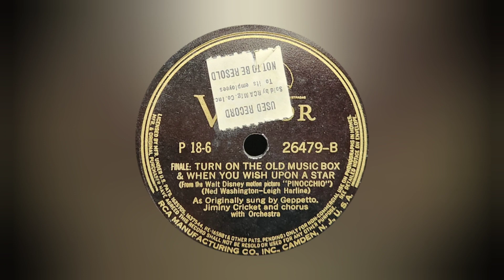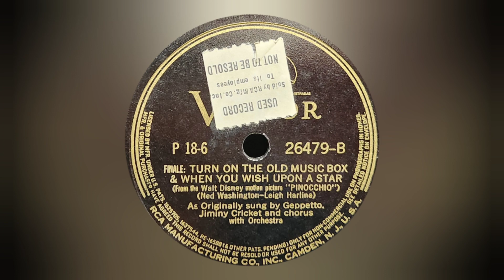1940 Disney's Pinocchio- Finale: Music Box / When You Wish Upon a Star - RCA Victor Record Transfer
Show Your Appreciation by clicking the $THANKS button!

Transferred from my Audio Technica at-lp120xbtusb
VMN70SP 3.0 - Bonded Conical Stylus